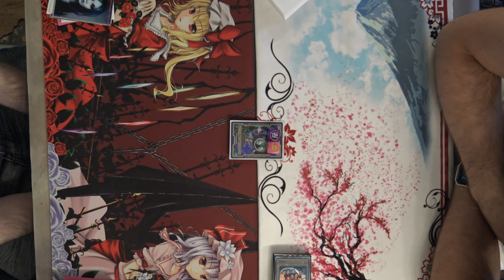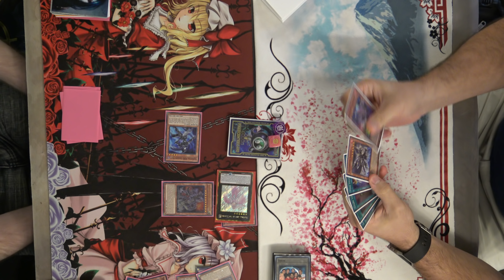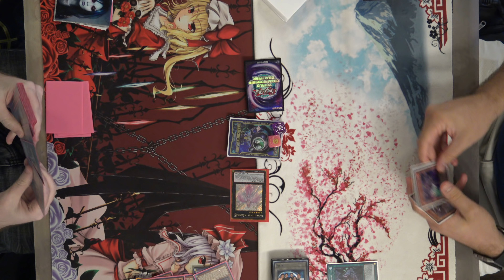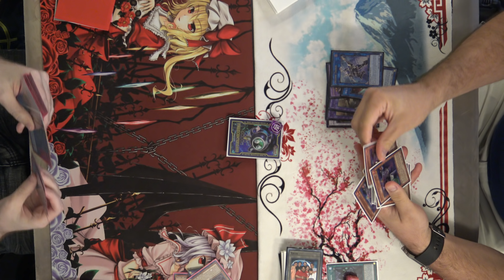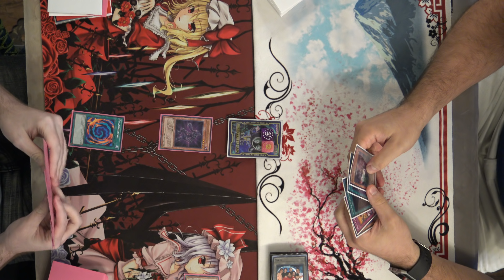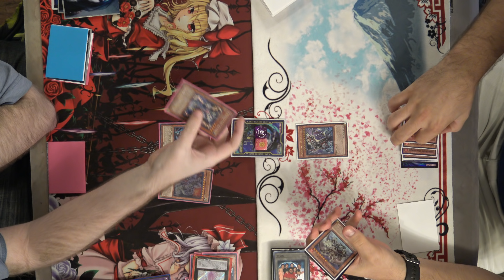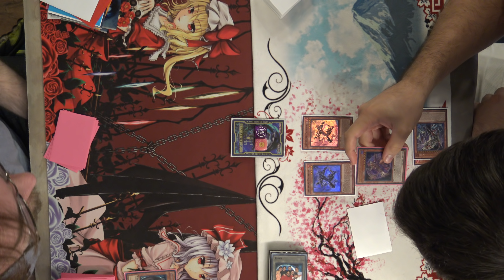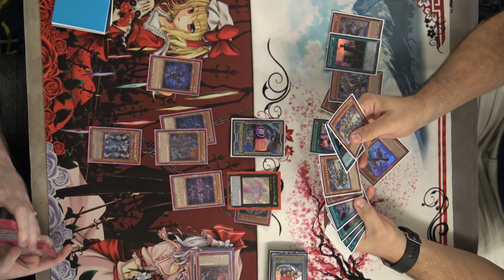Dino Mystery Returns - Lets See What This Deck Does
Players seem to be throwing anything into Dinosaurs these days! This is Zachs breakdown and amazing showcase of something special from last week at locals! What do you think?